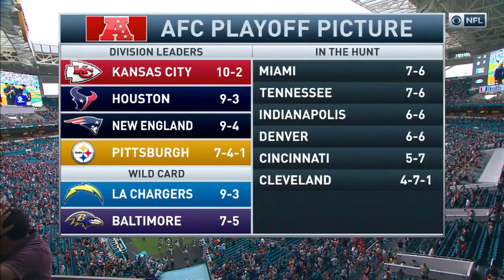The Miracle In Miami | Full Ending, Celebrations & Postgame Reactions